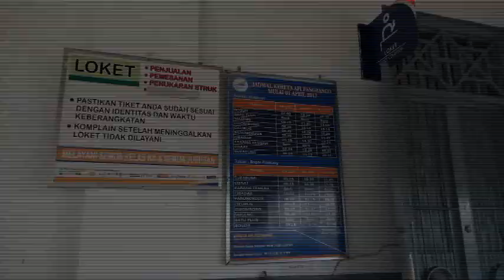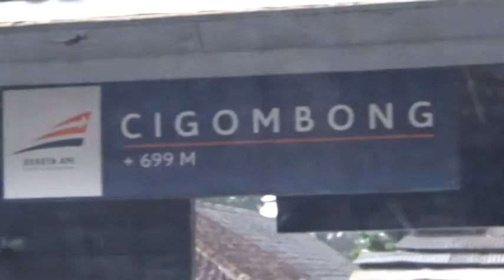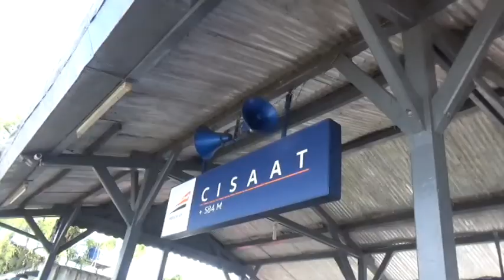Rute jalan menuju Situ Gunung, Jembatan Gantung dan Curug Sawer di Sukabumi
Cara menuju Situ Gunung dari Bogor ;
Bisa dari stasiun Pledang atau stasiun Batutulis, tujuan Cisaat.
Dari Cisaat bisa naik angkutan umum atau Gocar sampai di gerbang Situ Gunung.